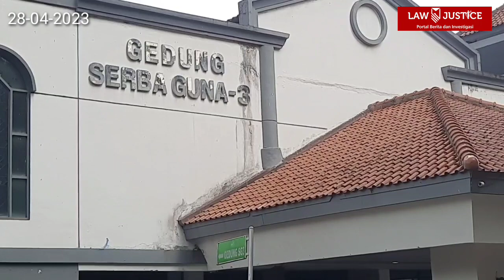385 WNI Dari Sudan Tiba Di Asrama Haji Pondok Gede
Sebanyak 385 warga negara Indonesia yang di evakuasi dari negara Sudan akibat perang saudara, tiba di asrama haji Pondok Gede, Jakarta Timur. Ratusan WNI ini di bawa dari bandara Soekarno Hatta, Tangerang, dengan menggunakan 13 bus transjakarta. Ratusan WNI ini merupakan kloter pertama yang tiba di asrama haji Pondok Gede. Evakuasi WNI dari negara Sudan terbagi dalam 3 kloter, untuk kloter 1 sebanyak 385 WNI sudah tiba di asrama haji Pondok Gede, Jakarta Timur. Selanjutnya kloter ke 2 akan tiba pada 30 April 2023, sedangkan kloter ke 3 pada 1 Mei 2023.